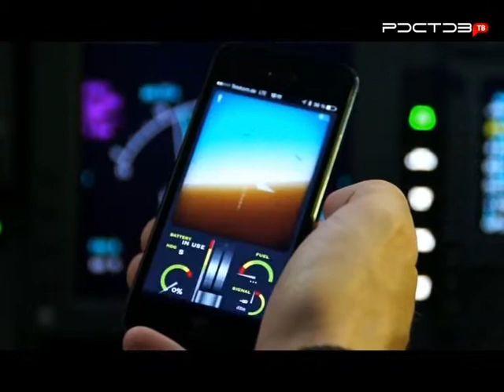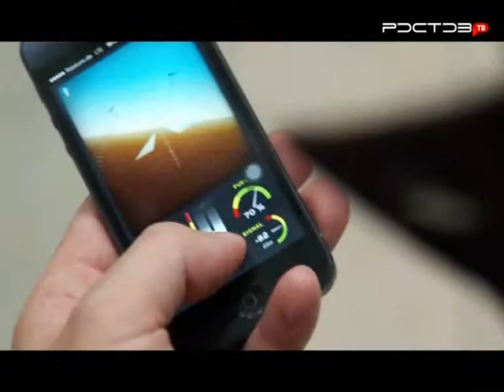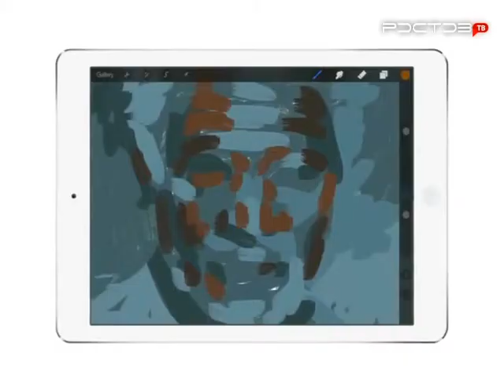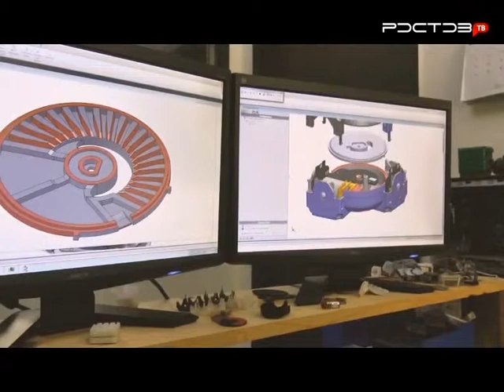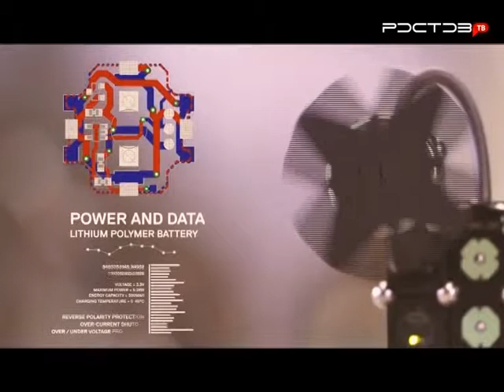Полный апгрейд. Роботы будут доставлять покупки, 300000 мазков на iPad и портрет готов